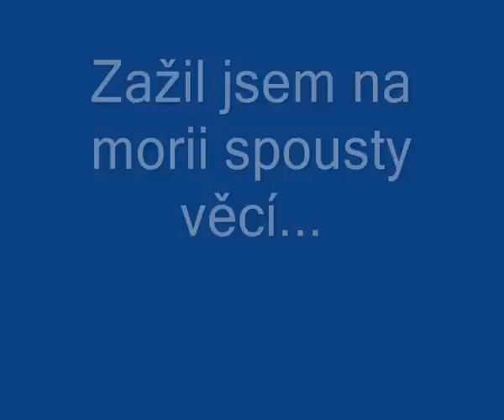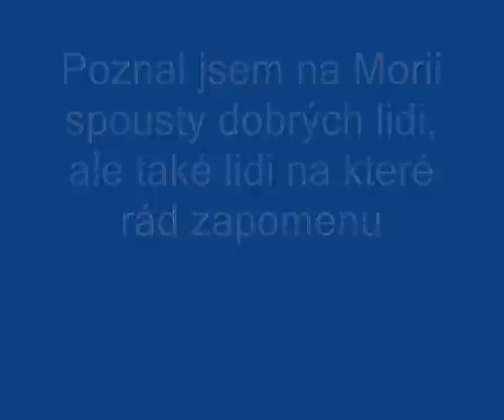UO Moria- The End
Konec na morii - jsem zpet :D